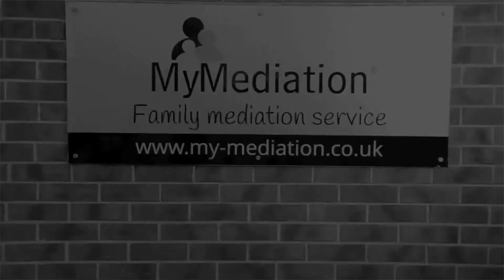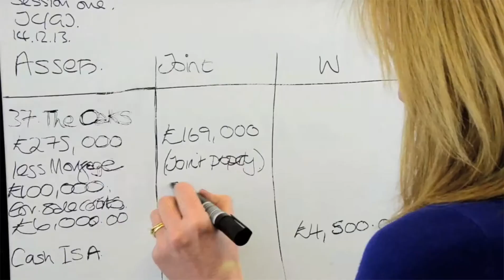Jack's Story by MyMediation v2 NOV14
This is Jack's Story - family mediation explained through the eyes of a child. Jack's parents are in the process of separating and seeking a divorce. They choose family mediation to sort out financial and children matters. By MyMediation